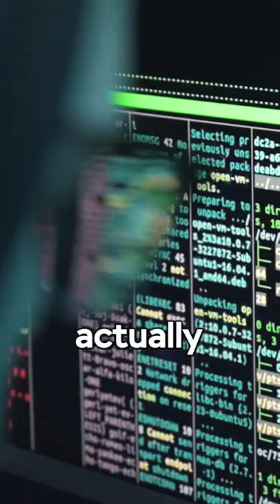Are School Chrome Books Spying on You?😱